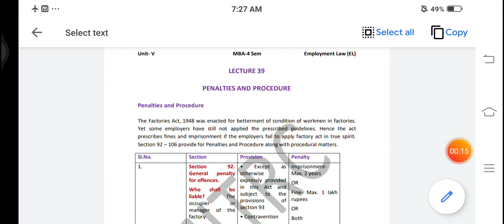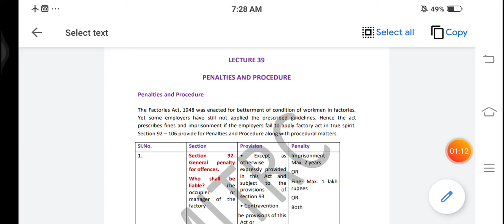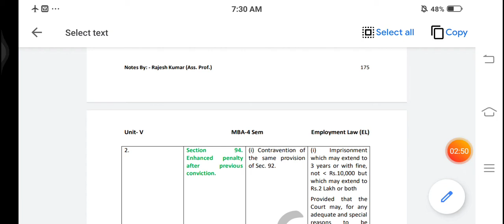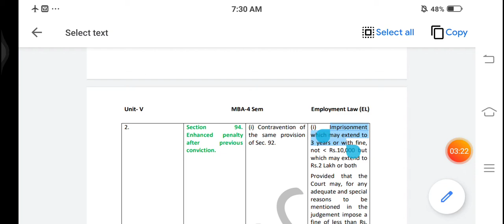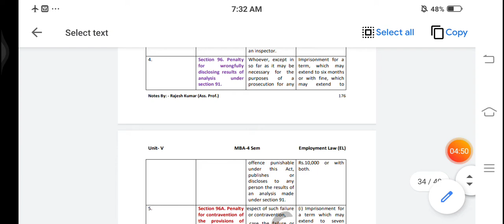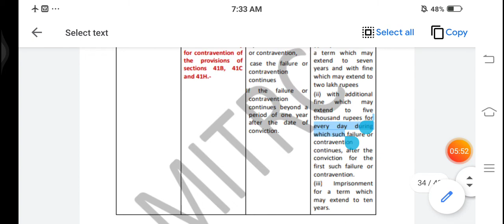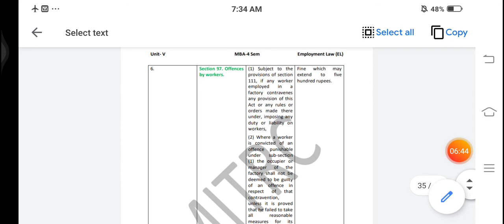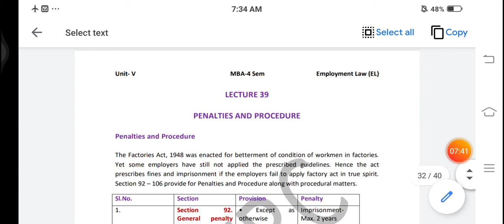HR-431 EL Unit 5 LEC 39-RAJESH KUMAR MBA